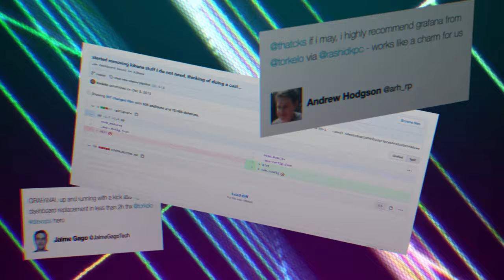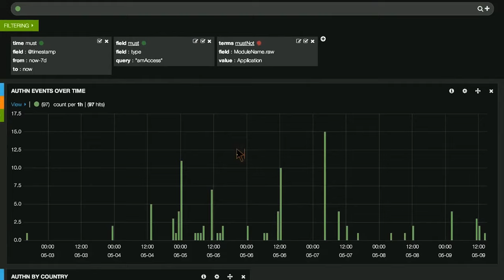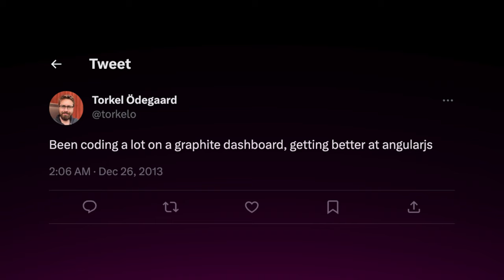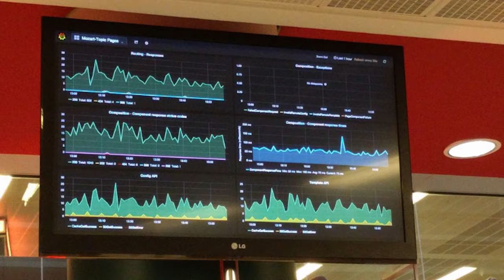The Story of Grafana | Episode 1: Democratize Metrics | Grafana Documentary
From a big idea to 20 million users worldwide. Through first-hand accounts and archival footage, the first episode of this documentary revisits the origin story behind the open source project, Grafana and the cultural revolution around democratizing metrics.

Featuring:
Torkel Ödegaard (Creator of Grafana, Co-founder and Chief Grafana Officer, Grafana Labs)
Carl Bergquist (Principal Engineer, Grafana Labs)
Daniel Lee (Former Director of Engineering, Grafana Labs)
Raj Dutt (Co-founder and CEO, Grafana Labs)
Anthony Woods (Co-founder, Grafana Labs)

Win a limited edition Grafana 10-year anniversary t-shirt!
Like this video and leave a comment to let us know what you love most about Grafana. Winners will be contacted directly on Feb. 9, 2024.